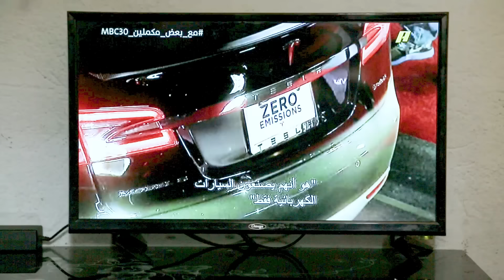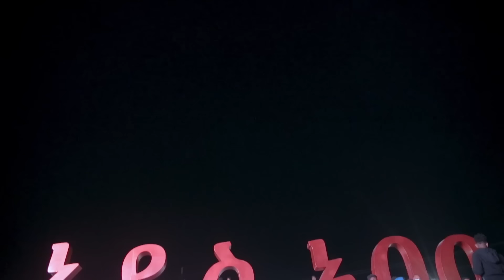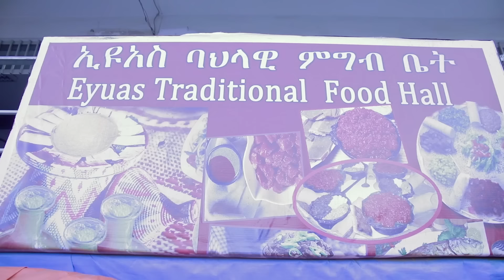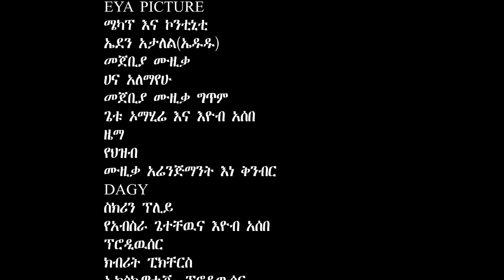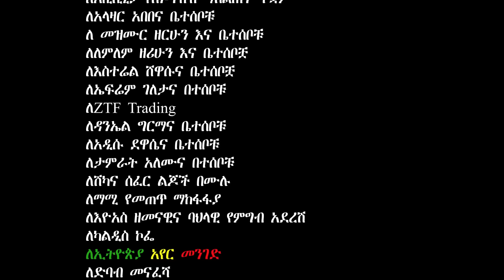እድሜ ላንቺ ሙሉ ፊልም Edme Lanchi full Ethiopian film 2022